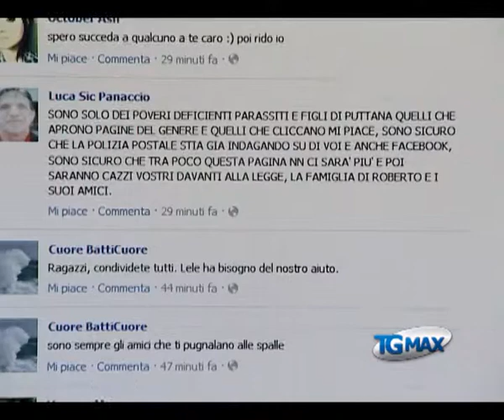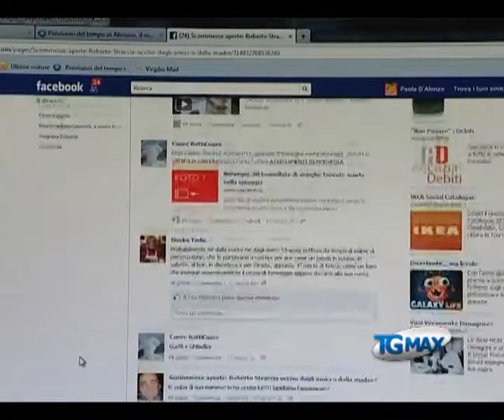Straccia, Polpost chiude gruppo in rete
Lanciano, servizio TGMAX del 3 gennaio 2012. Pescara: la Polizia postale chiude gruppo su facebook che invita a scomemttere sulla fine presunta di Roberto Straccia, lo studente universitario scomparso a Pescara il 14 dicembre scorso.